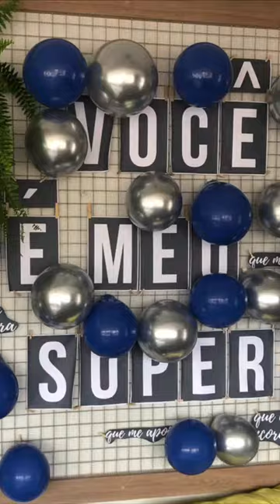Bastidores Super Dança dos pais | Studio Greyce Gross 2021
Forte emoções desses Super Pais que encararam um dia de bailarino!